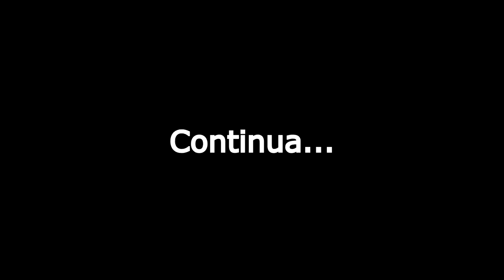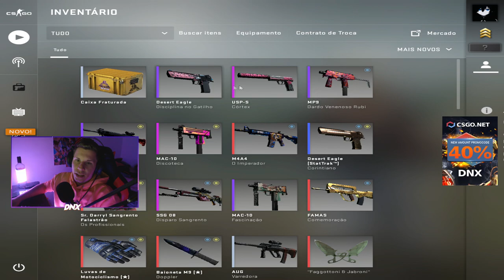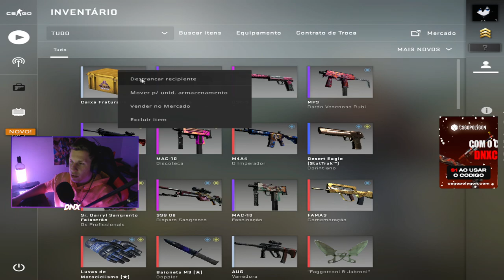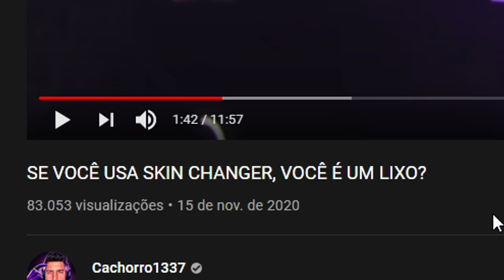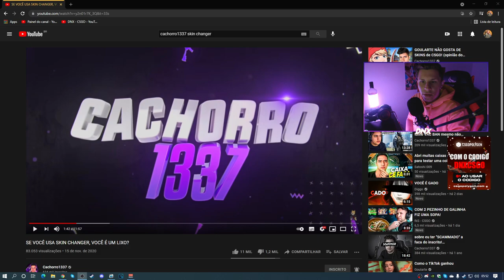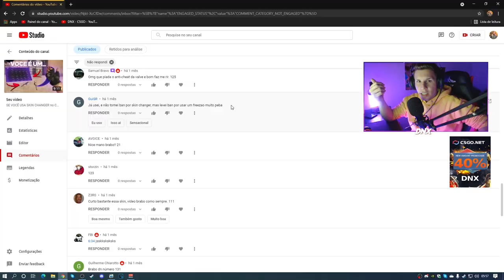Cachorro1337 me ''INSENTIVOU'' a USAR SKIN CHANGER no CS:GO! (Não acredito, mas...)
► E ai meus inscritos tudo certo? DN aqui e hoje vamos falar sobre o famoso caso da live do DNX que rivalizou , Cachorro1337 me ''INSENTIVOU'' a USAR SKIN CHANGER no CS:GO! (Não acredito, mas...)